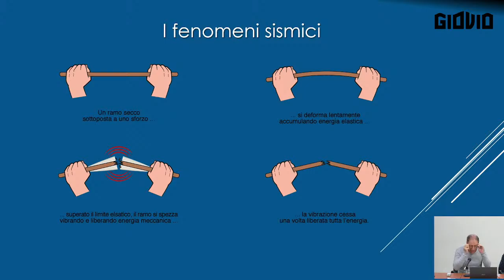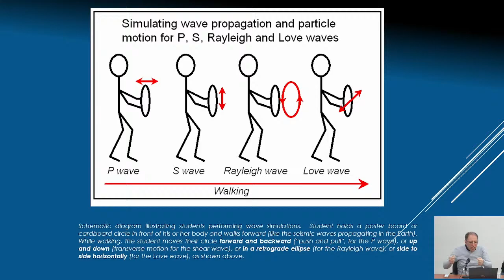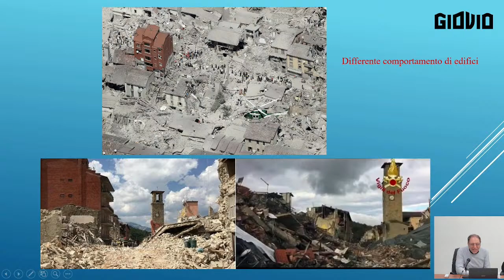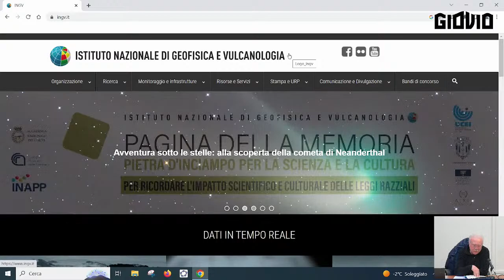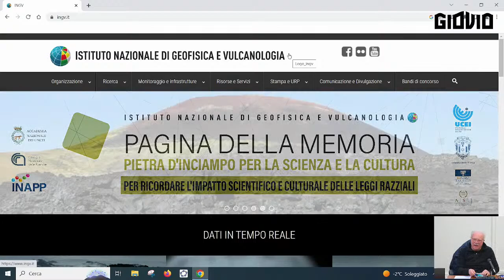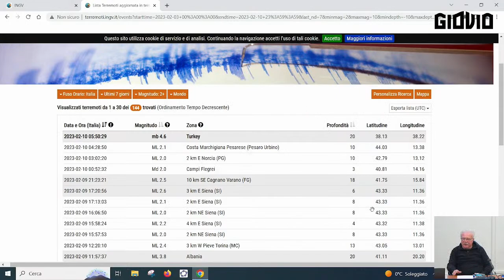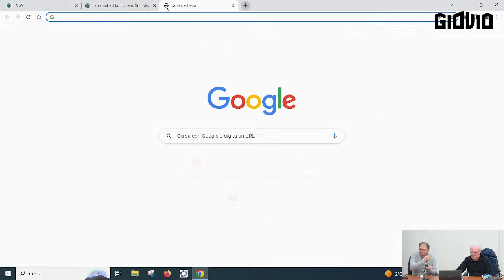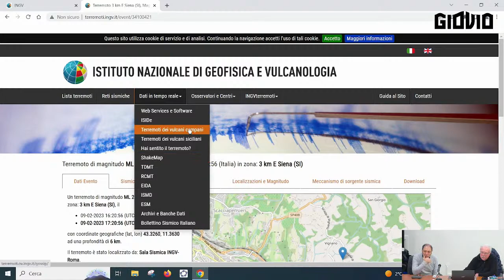Conferenza - Terremoto in anatolia